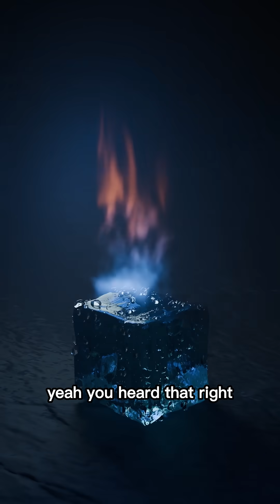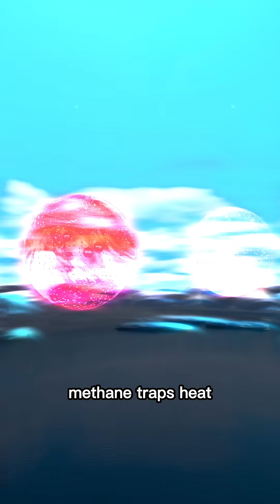The Ice That Burns 🔥🧊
There’s an ice that can burn. 🔥🧊
Hidden beneath the ocean floor, methane hydrate looks like frozen water — but when you light it, it burns with a blue flame.
Scientists call it “the ice that burns.”
It could power the future… or destroy it.
If this frozen fuel melts, it could release massive amounts of methane — a greenhouse gas 25x stronger than CO₂ — and push Earth past the point of no return.
Beautiful. Dangerous. Waiting beneath the sea.